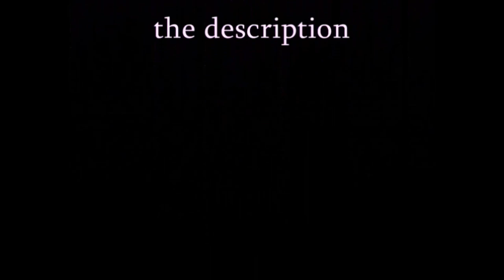Minecraft: Rollercoaster - V2 Update! Shambala TU31 PS4 / PS3 / PC Episode: 424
Shambala & The Gobi Desert:  Map by Seraphim190

Category
Gaming

for a free hot pretend  cocoa